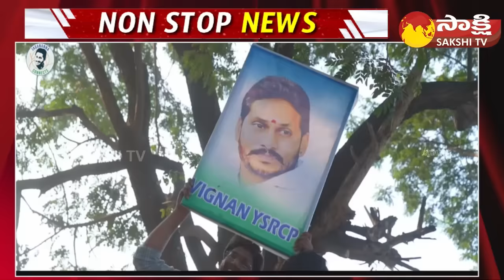CM Jagan Election New Song 2024 | Jagananna Agenda Song | AP Assembly Elections 2024